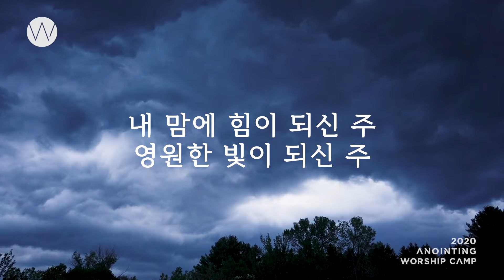12_내 마음 다해 (Official Lyrics) | 어노인팅예배캠프2020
*2020년 1월14-16일 진행되었던 어노인팅 예배캠프 실황 음반 수록곡 가사영상입니다.

12. 내 마음 다해_My Heart Sings Praise (Russell Fragar 작사, 작곡) / 예배인도 : 소병찬

Producers
예배인도| 최요한, 소병찬, 전은주, 박기범

Players
예배인도 소병찬
드럼 서광석 / 베이스 한상도 / 퍼커션 박상찬
키보드 서진실 / 신디사이저 채푸른 / 일렉&어쿠스틱 기타 정성권
싱어 강슬기 김찬미 이주희 최혜진 현효섭 양민호

Engineers
라이브 녹음|at 전주대학교(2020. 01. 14~16)
라이브 음향시스템| 레드사운드 어노인팅 삼아프로사운드
라이브 시스템 엔지니어 |  박유만
라이브 엔지니어| 양재혁, 박유만
라이브 어시스턴트엔지니어 | 이재혁 유성일 장대웅
라이브 녹음엔지니어| 박유만, 강우종
라이브 모니터엔지니어 | 김영원, 안상우
믹싱&마스터링| 김대우 Daewoo Kim at Studio78, Nashville(studio78nashville.com)

무대 디렉팅| 김승빈
영상 디렉팅| 김영무
카메라 오퍼레이터ㅣ김영무, 오화영, 변준영, 이세라, 오병환, 정목영, 박하은
달리캠 오퍼레이터ㅣ스토리픽쳐스(박성재, 신종섭)
스크린 프리젠테이션| 박기범
영상편집ㅣ김영무(Main Video), 변준영(Lyric Video)
조명ㅣ 디오라이트 (임태윤)

Art & Design
무대 이미지디자인| 김석범
홍보| 오화영
사진촬영| 홍원의,  오병환
자켓디자인| 김석범

STAFF
예배캠프 총괄책임| 소병찬
예배캠프 실무책임| 박상찬, 김승빈, 최요한, 한경숙
발렌티어 스태프| 한연수 박종일 송영준 고단임 이다인 박세연 이은미 이승환 백나혜 신효정

● SNS
매주 목요일 7:30PM ㅣ 도림교회(2호선 신도림역)